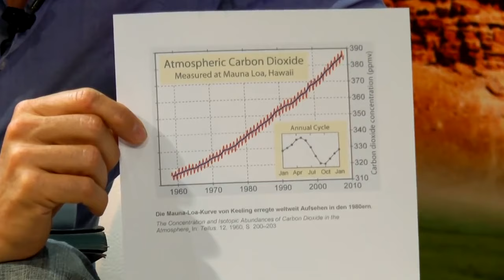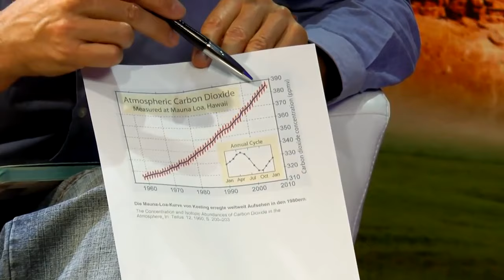Prof. Werner Kirstein bei SteinZeit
Werner Kirstein, Professor für Geographie an der Universität Leipzig beschäftigt sich seit Jahrzehnten schwerpunktmäßig mit dem Thema Klimageographie. Als er in den 80er Jahren erstmals mit dem Klimawandel und dem vermeintlichen Verursacher Kohlenstoffdioxid (CO2) konfrontiert wurde, bekam er Zweifel an den Inhalten seines Studiums und auch seiner bisherigen Arbeiten und Forschungen in dieser Richtung, passten diese doch gar nicht zusammen.

In den Folgejahren wurde der "menschengemachte Klimawandel" immer weiter durch den Weltklimarat (IPCC) und die Medien propagiert, soweit dass von dieser These nahezu jeder restlos überzeugt war. Prof. Werner Kirstein sah diese Entwicklung bereits von Anfang an skeptisch. Während seine Forschungen und die einiger Kollegen zu völlig anderen Ursachen und Schlüssen kamen, fragte er sich dennoch warum dieses Thema so stark forciert wurde. Heute, viele Jahre später erscheint vieles deutlich klarer.

Haben Sie sich schon einmal die Frage gestellt, welches die Hauptaufgabe der Politik ist? Mit Sicherheit wird sehr häufig die Verantwortlichkeit für Wirtschaftswachstum genannt werden. Unser derzeitiges Wirtschafts- und Finanzsystem setzt zwingend ein stetiges Wirtschaftswachstum voraus. So wurde es uns immer wieder eingeprügelt, um die Menschheit vor dem “drohenden Klimakollaps” zu retten, seien die Kohlendioxid-Emissionen drastisch zu senken. Weltweite CO2-Reduktionen sollen die befürchtete Temperaturerhöhung deshalb auf das politische “Zwei-Grad-Ziel” begrenzen. Seither wurden unzählige Milliarden Euro (Dollar usw...) in Deutschland und vielen anderen westlichen Industrienationen in moderne Industriefilteranlagen und CO2-reduzierte Autotechnologien investiert. In diesem Fall handelt es sich aber um eine Zwangsinvestition für alle per Gesetz, letztendlich ein gigantischer Konjunkturmotor.

In diesem Interview mit Robert Stein räumt Prof. Werner Kirstein mit der Klimalüge auf. War er früher noch ein einsamer Streiter im Kampf gegen den menschengemachten Klimawandel, schließen sich heute immer mehr Experten dieser Auffassung an.

Die Produktion der Sendung "SteinZeit" unterstützt Du am besten mit einer direkten Spende via paypal